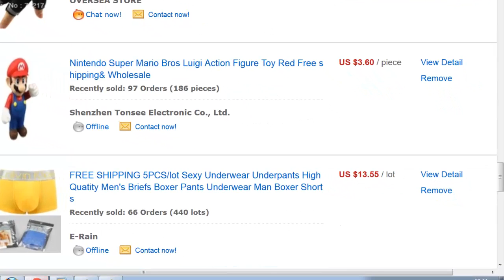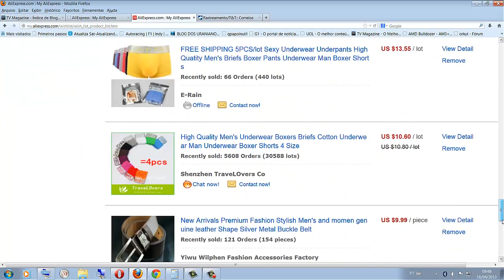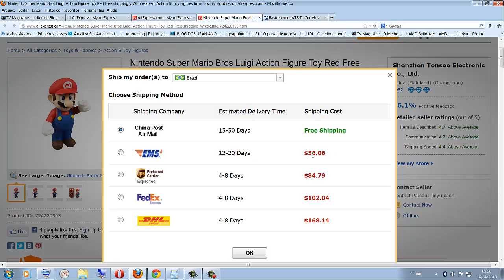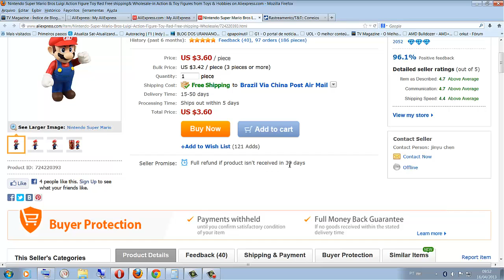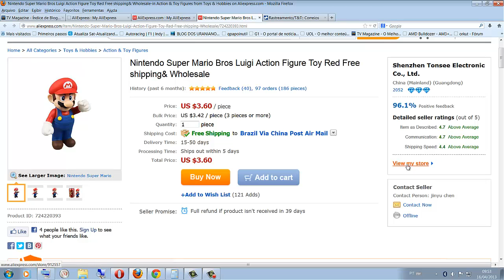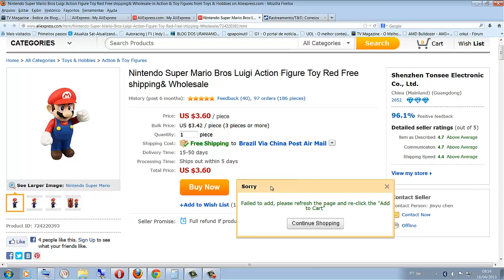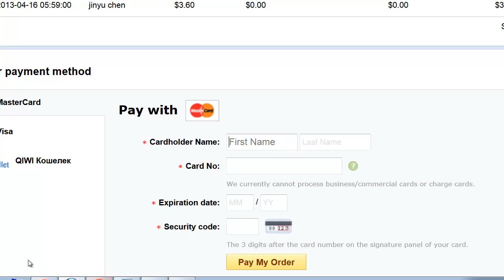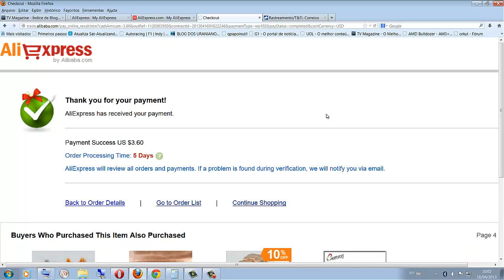IMPORTANDO: COMPRANDO DA CHINA SITE ALIEXPRESS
COMPRANDO BONEQUINHO DO MARIO DIRETO DA CHINA PELO SITE ALIEXPRESS

VEJAM COMO É SIMPLES FAZER UMA IMPORTAÇÃO DIRETO DA CHINA.